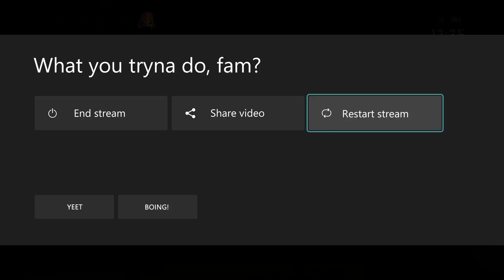Winter of Wonder Kickoff Loot (Week 2)- WWE Champions 2022